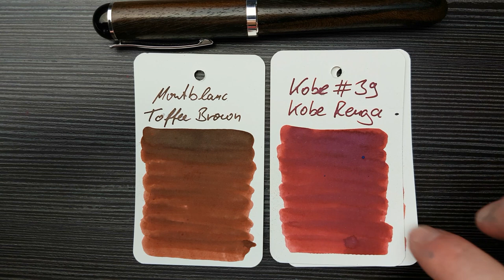Zweitwerk Füllfederhalter - Review Deutsch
Hallo Leute,
mein Kumpel Christoph (Chricke im Discordserver von Witty), hat damit begonnen, eigene Füller Holz zu drechseln. Einen davon, seinen "zweiten" habe ich zum testen bekommen.
Vielen Dank an Christoph.